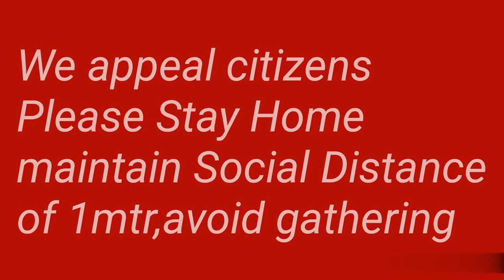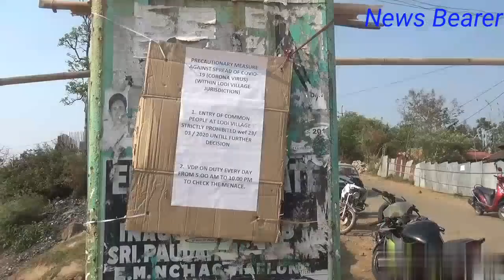Covid-19 strict measures for crowd management by security personnel in Haflong Dima Hasao, stay hom